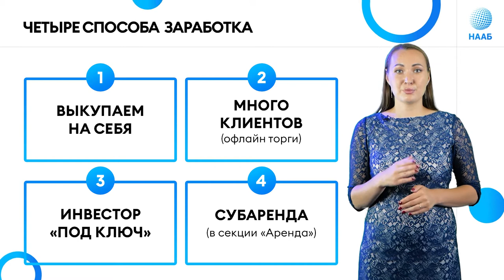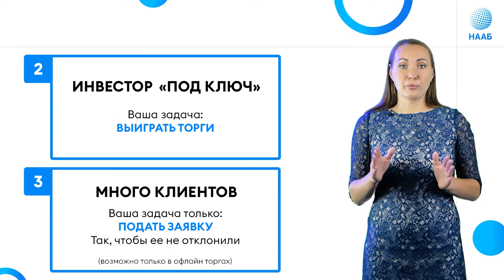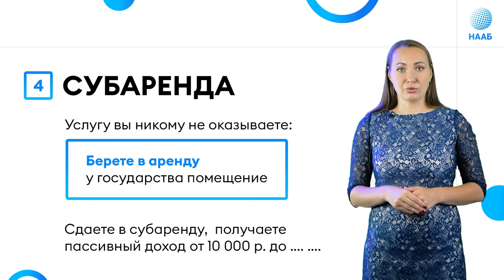ГисТорги. ТоргиГов. Аукционы.Как мы будем зарабатывать.